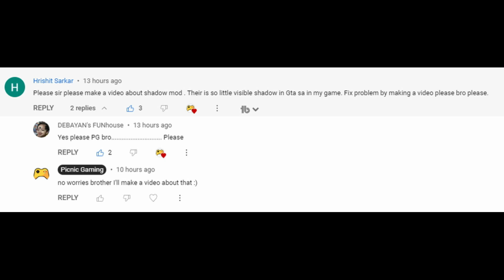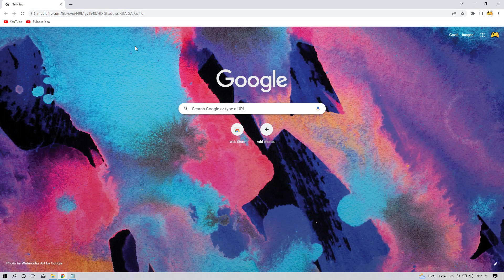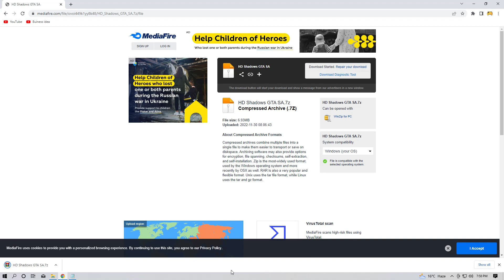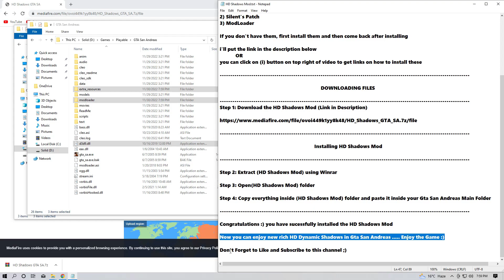How to install HD Shadows Mod for GTA SA | How to fix Shadows in GTA SA | GTA SA Dynamic Shadows Mod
This video is about How to install HD Shadows Mod for GTA SA and preview of How to fix Shadows in GTA SA

Credits: 007Ripper

You Must Have to install these if you don't have already before installing this mod:

Please give Likes and Subscribes to support me :)

Timestamps:
00:00​ - Intro
01:29 - Installation